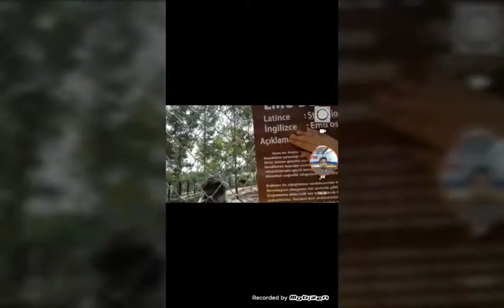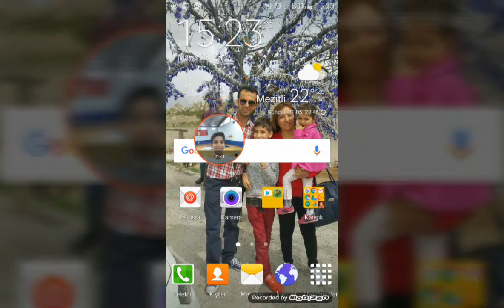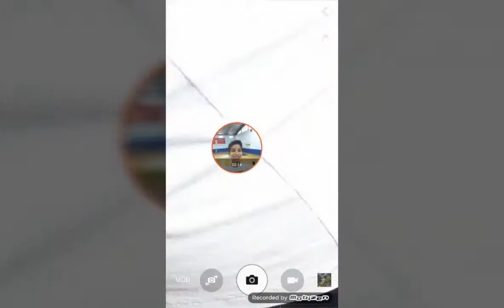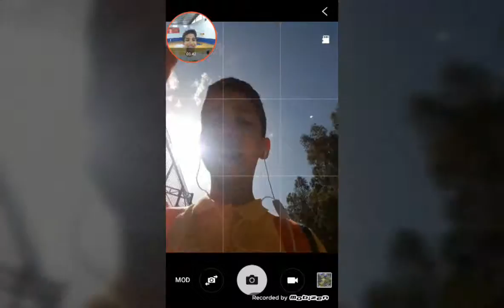50 aboneye özel tarsusa gittim 1. Bölüm